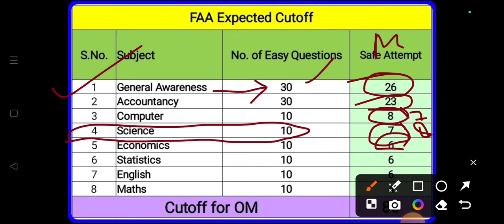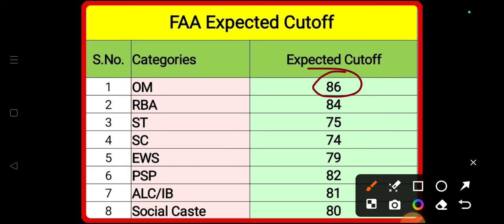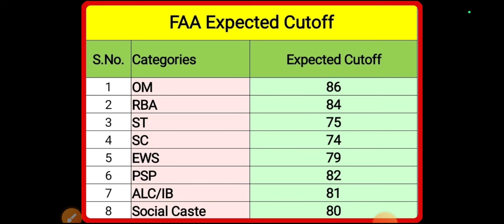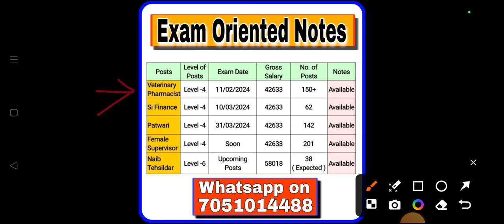Expected Cutoff FAA